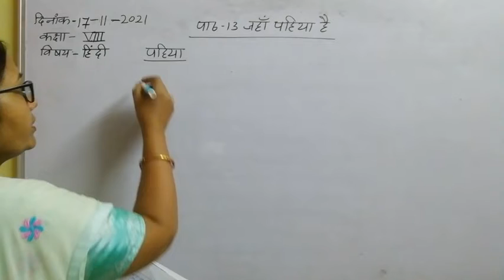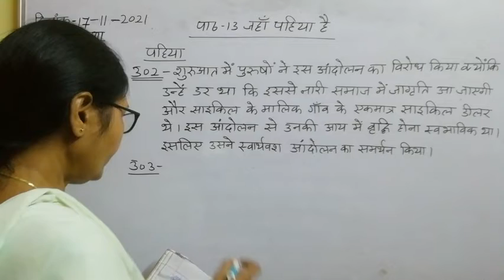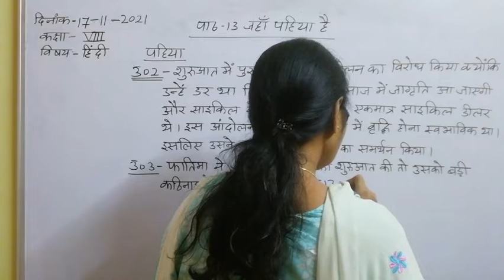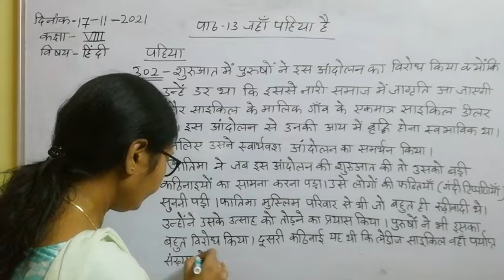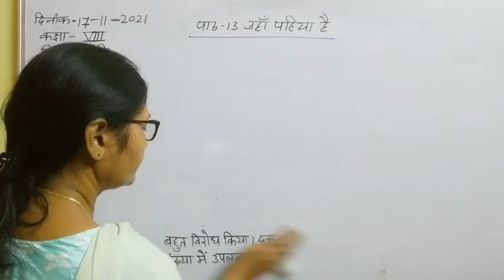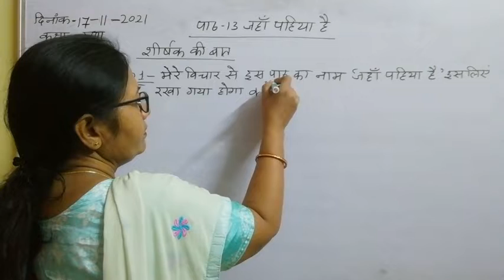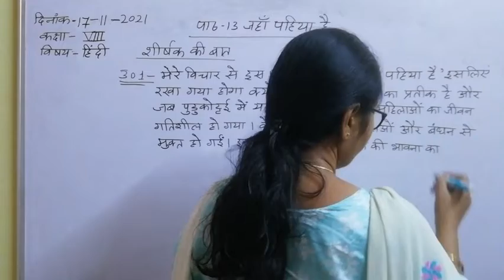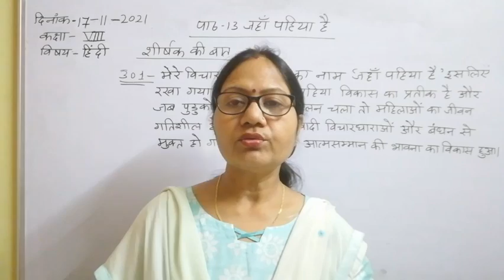Class VIII Hindi 17 11 2021 by Dr Meera Vishwakarma